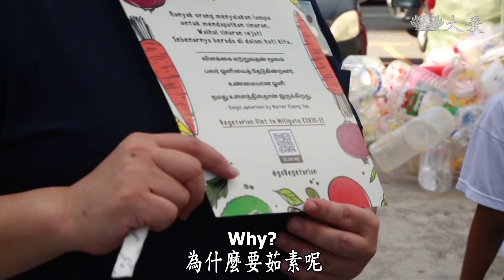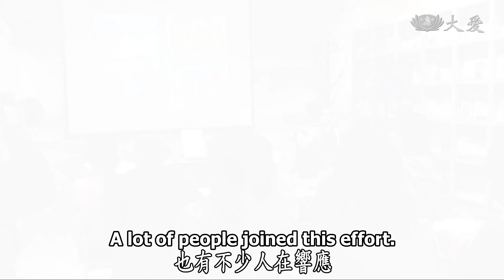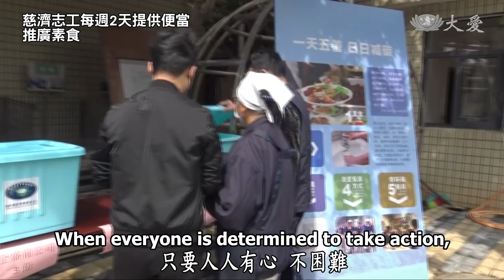【人間菩提】20200321 - 響應茹素共福業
響應茹素共福業
Creating Good Karma Together by Adopting a Vegetarian Diet

善惡分明無所遁
甘願受果業報輕
時刻懺悔洗眾罪
守己齋戒念虔誠

驚世的災難要有警世的覺悟，看到人世間災難不斷，人人不只要大懺悔，還要齋戒茹素，更要身體力行，用愛庇護一切眾生。

若人人都能發揮自己微薄的力量，那我們就有機會去改變現狀。

所以當業報現前，我們要歡喜接受，唯有歡喜接受才能消除我們所造的業。

然而面對這一波的新冠狀病毒，唯有人人虔誠齋戒，才有可能讓這波疫情快快散去。

但人類總是被無明煩惱所覆蓋，所以人人要時時懺悔，不只一日三次日省吾身，我們應該時時刻刻都要懺悔身業所造。

(00238014,慈濟志工 鍾瑞珊,慈濟志工 姍姆加瓦利)